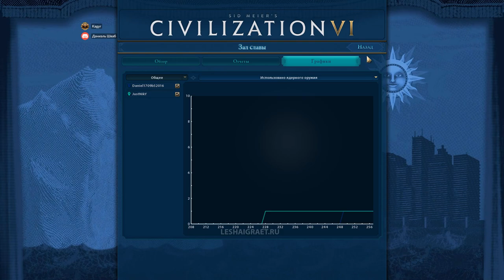ВЫЖИВАЛЬЩИКИ судного дня во 2 сезоне Sid Meier's Civilization VI: Red Death!